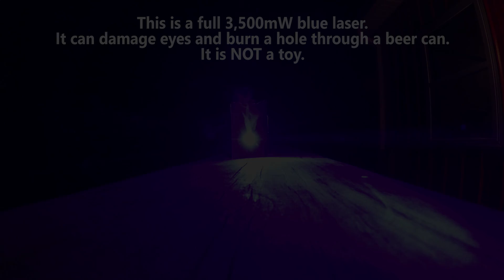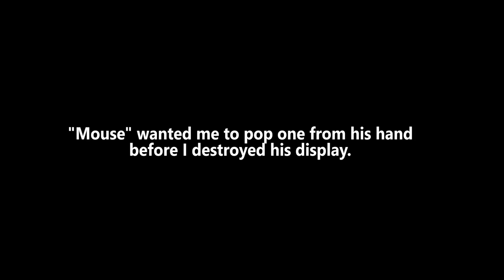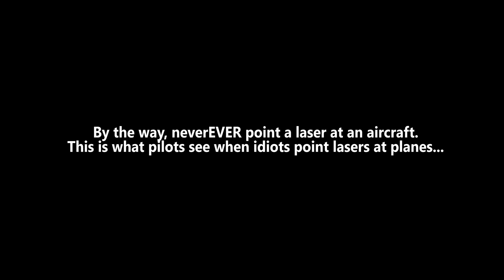KEN HERON - How To BEAT a Carnival Dart Game with Technology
Ken shows you a dirty little tech-trick you can use to BEAT carnival dart-balloon games!

SCROLLERS!